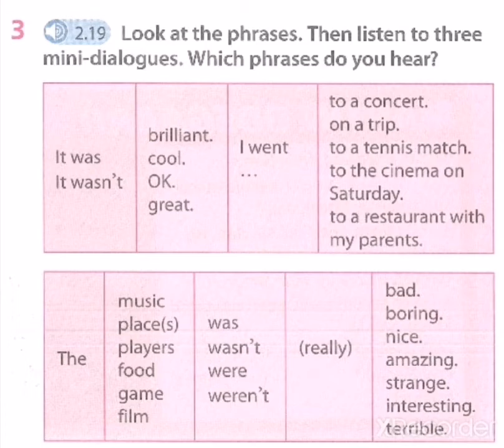Year 5. Module 6 Sport. page 68. Exercise 3